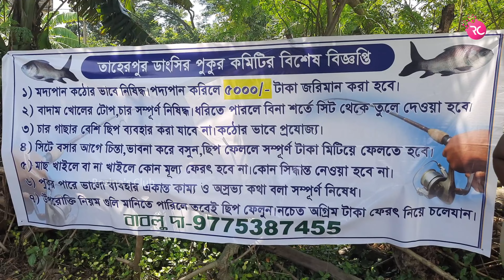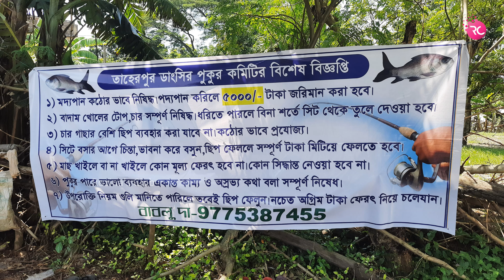মাছদেখানো ডানসিং পুকুরে – Fish Show at Dansing Pukur | Rozina’s Club